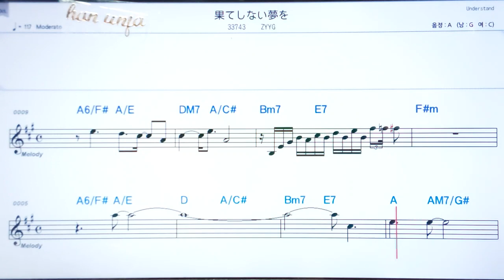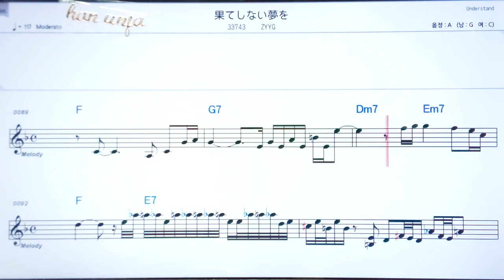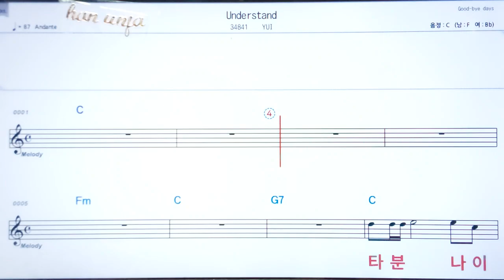💖하테시나이유메오/ZARD ✌ 日本,カラオケ,한,일 동시발음*악보, 코드, ,,Karaoke*카라오케 반주